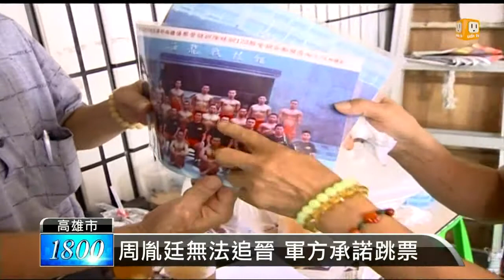【2014.07.30】國防部追晉跳票 周胤廷母抗議 -udn tv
這次復航空難中，有3名國軍士官兵不幸罹難，先前國防部一度承諾家屬，會追加晉升，但是現在軍方卻表示，調查後三人都不符合資格，引發家屬強烈反彈。完整內容 , FB , Twitter , G+